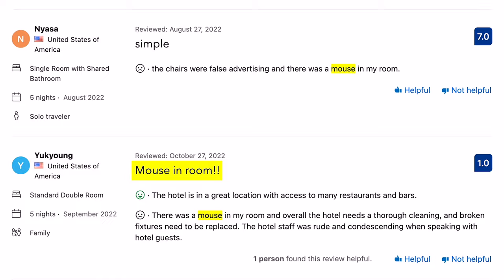We Stayed in a POD HOTEL in New York City for $55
We found a room at a pod hotel in New York City for just $55 for the night. This could turn out to be a great inexpensive option in the city or we could be in for a really long night.